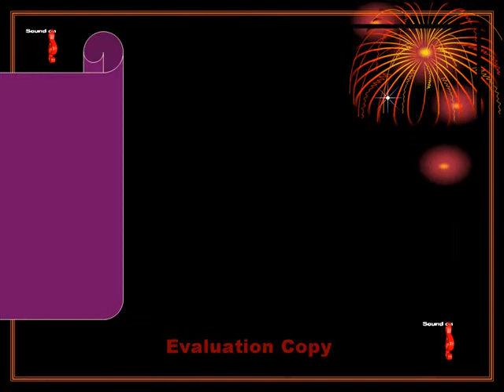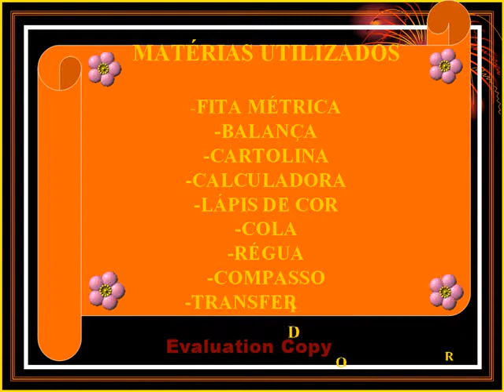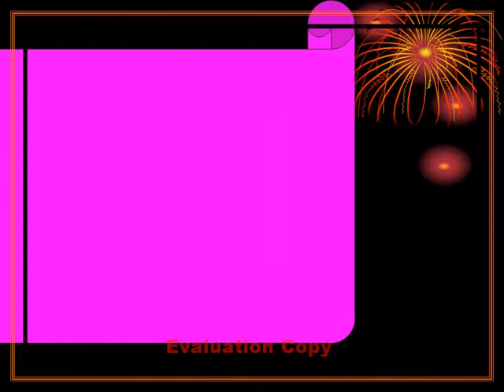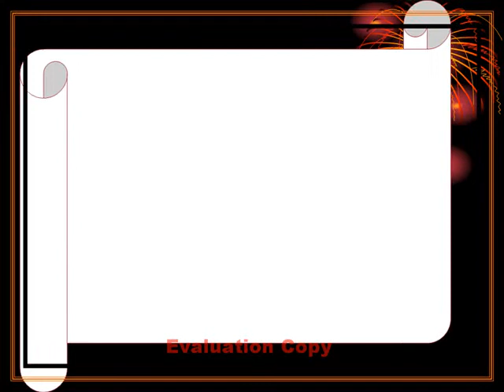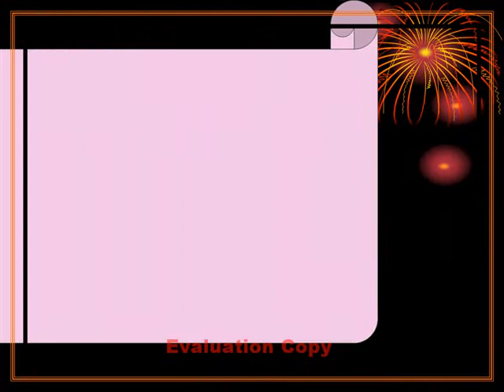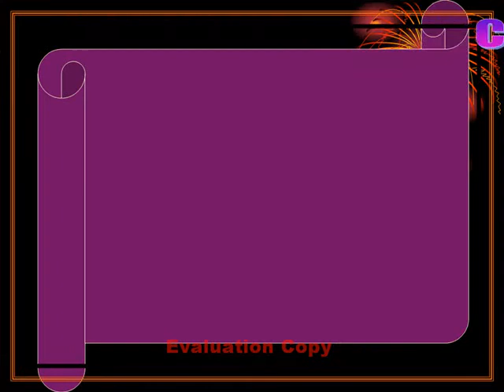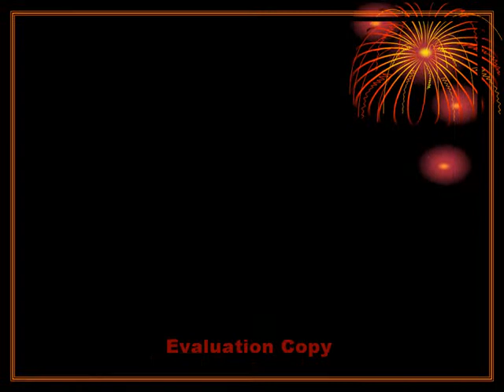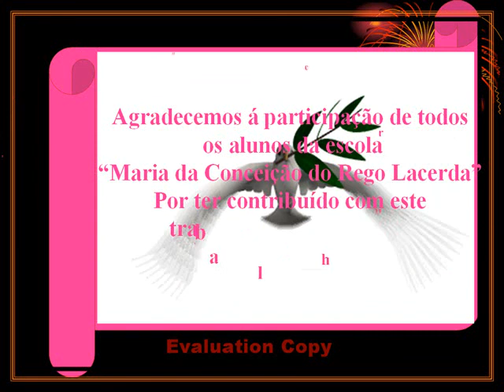ESTATISTICA DO 8º ANO E - 2011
ESCOLA MARIA DA CONCEIÇÃO DO REGO BARROS LACERDA